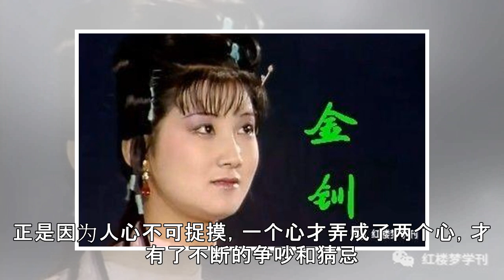China News - 金钏儿跳井是几时